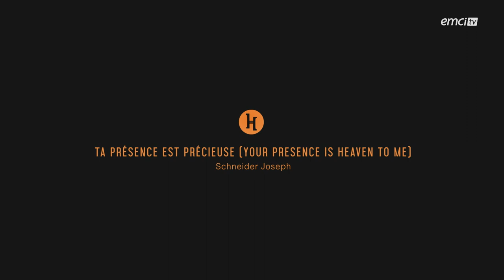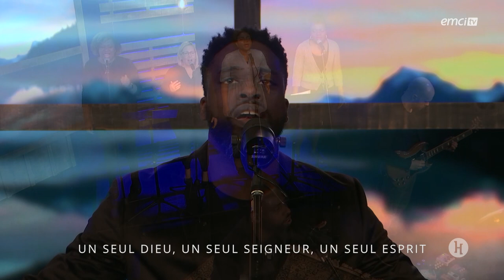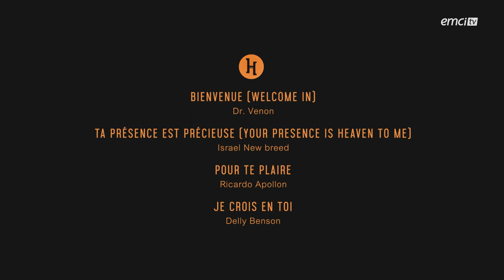Schneider Joseph - Bienvenue / Ta présence est précieuse / Pour te plaire / Je crois en toi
Avec Schneider Joseph

BIENVENUE/WELCOME IN - Crédits : Dr. Venon
Père que ton règne vienne sur terre
C'est ma prière
Le cri de mon cœur
Fais de moi ce que Tu veux

Dieu Très Haut
Que toute la terre loue Ton Nom
Dieu Très Haut
Nous chantons : Bienvenue dans ce lieu

Bienvenue, bienvenue, bienvenue
Bienvenue dans ce lieu

Bienvenue, bienvenue, bienvenue
TA PRÉSENCE EST PRÉCIEUSE (Your presence is heaven to me) - Crédits : Israel New breed
Qui est comme Toi sur cette terre
Beauté infinie incomparable
Rien dans ce monde ne peut satisfaire
Jésus est la source intarissable
Ta présence est précieuse pour moi
Trésor de mon âme et de mon coeur
Dans ma faiblesse Tu es mon appui
Ton sang a lavé tous mes pêchés
Aujourd'hui je peux venir L'adorer
Oh Jésus Oh Jésus Oh
J'attends ce grand jour si merveilleux
Face à face je Te verrai mon Dieu
Rien n'est comparable à Toi Jésus
Toi seul peux combler tous mes besoins
JE CROIS EN TOI - Crédits : Delly Benson
Je crois en toi mon Dieu Papa
Je crois au Fils de Dieu qui règne
Je crois en l'Esprit Saint de vie
Je crois en toi Yahweh
Un seul Dieu, un seul Seigneur, un seul Esprit
Je crois en toi, je crois en toi
Je crois en toi, je crois en toi Yahweh!
POUR TE PLAIRE - Crédits : Ricardo Apollon
Oh quel beau jour, après tant d'effort
Assis sur ton trône je te verrai
Oh quel beau jour devant ta face
Avec les anges, je t'adorerai
Rien ne me fera rater ce jour saint
Rien ne me fera rater ma couronne
En dépit de tout ce qui m'entoure
Je veux être mis à part pour te plaire
Je veux te servir pour te plaire
Je veux t'obéir pour te plaire
Je veux me lever pour te plaire
Je veux t'adorer et rester avec toi pour l'éternité
Oh oh oh oh pour l'éternité
Oh oh oh oh dans ton royaume
Cohéritier du trône pour l'éternité
Cohéritier du trône